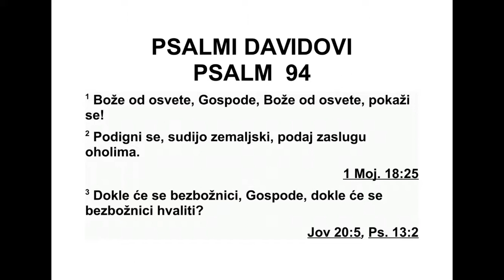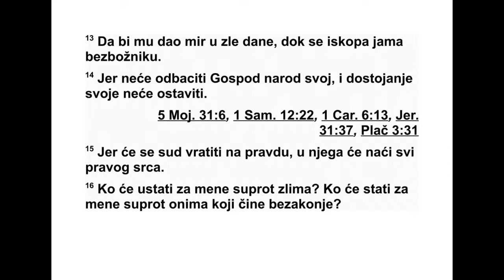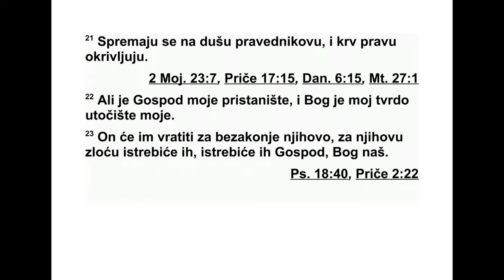PSALMI DAVIDOVI PSALAM 94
94 О Господе, Боже осветниче, Боже ос -
вет ниче, засјај! 2 Устани, Судијо целе зем -
ље! Плати охолима по заслузи њиховој! 3
До кле ће зли, о Господе, докле ће зли кли -
цати? 4 Навиру им речи, необуздано говоре.
Сви се злочинци хвале. 5 Газе народ твој,
Господе, наследство твоје тлаче. 6 Удовицу
и странца убијају, сирочадима живот оду зи -
мају. 7 Говоре: „Господ то не види, не за па -
жа то Бог Јаковљев.” 8 Схватите, ви нера -
зум ни људи, и ви безумни, када ћете пос та -
ти разборити? 9 Зар онај који је ухо створио,
не може да чује? Зар онај који је око на чи -
нио, не може да види? 10 Зар онај који на -
ро де исправља не може да укори, онај који
учи људе да би знање стекли? 11 Господ зна
да су људске мисли попут даха. 12 Срећан је
човек кога ти, Господе, исправљаш, и кога
по учаваш из закона свога, 13 да би му мир
дао у зле дане, док се зломе јама не ископа.
14 Јер Господ не напушта народ свој, и не
оставља наследство своје. 15 Јер ће пресуда
опет праведна 6ити, и сви који су честитог
срца за њом ће ићи. 16 Ко ће за мене устати
против злих? Ко ће се за мене заузети про -
тив оних који зло чине? 17 Да ми Господ ни -
је помогао, брзо би душа моја на месту ти -
шине починула. 18 Кад сам рекао: „Нога ће
мо ја посрнути”, подржала ме је, Господе, до -
брота твоја. 19 Кад се у мени умноже мисли
неспокојне, утехе твоје милују душу моју. 20
Хоће ли се престо који невоље доноси уд ру -
жити с тобом док неприлике ствара служећи
се законом? 21 Оштро нападају душу пра -
вед ника, и осуђују крв невину. 22 Али Гос -
под ће бити високо уточиште моје, мој Бог
биће стена заклона мога, 23 он ће вратити
на њих злоћу њихову, и ућуткаће их не во -
љом њиховом. Истребиће их Господ, Бог
наш.